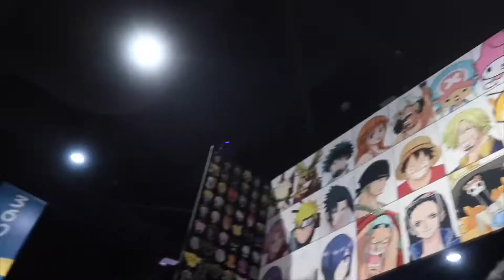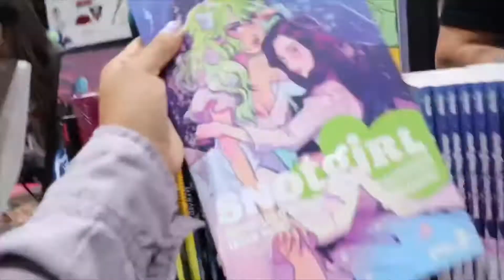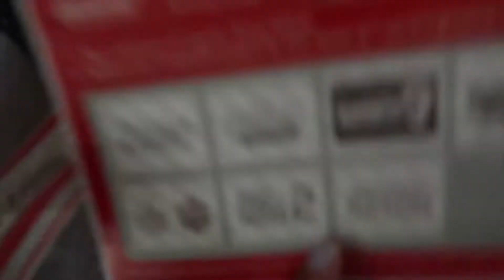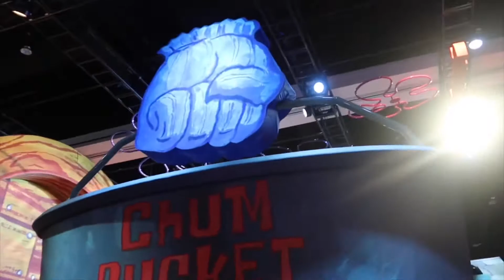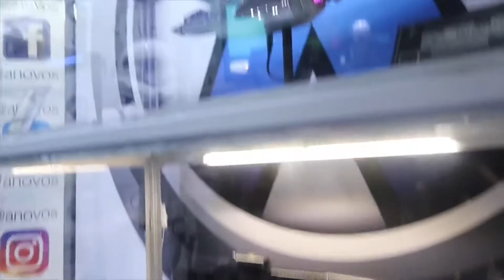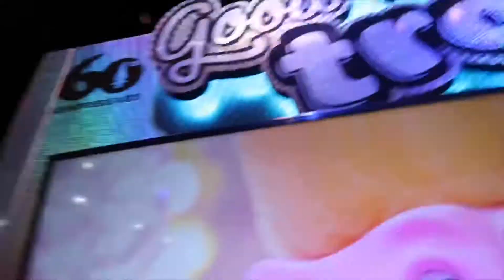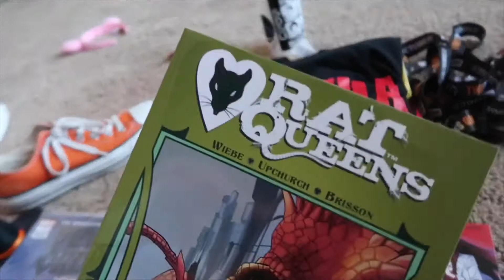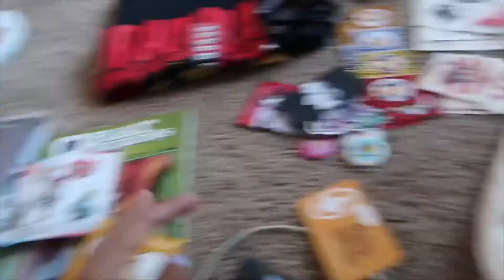San Diego Comic Con 2019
Hey friends!

Here’s a long awaited (by me) recap of my time at the SDCC19 I won’t be attending this year but I thought I’d compile every thing I recorded into a shorter version!

Hope you enjoy and if you stay till the end you’ll see special guests!